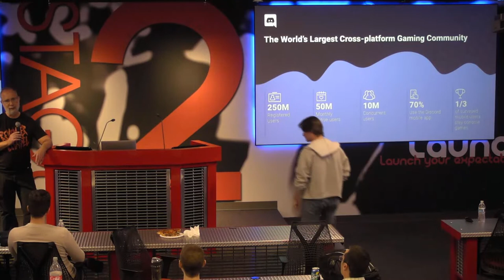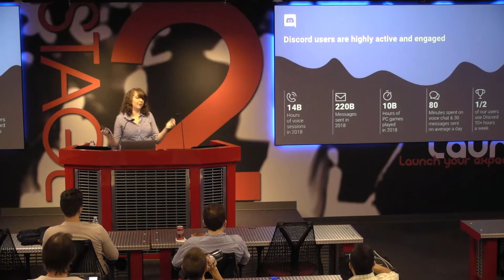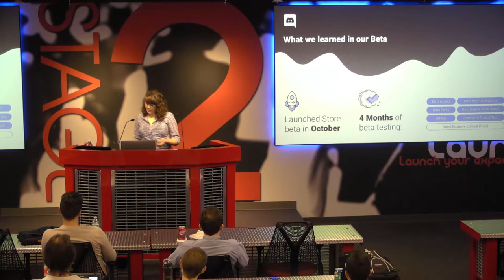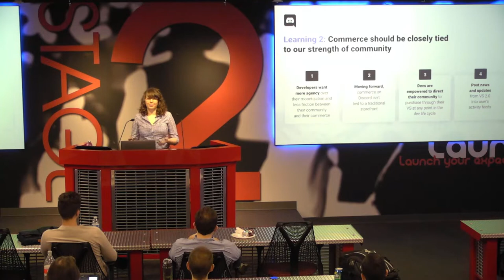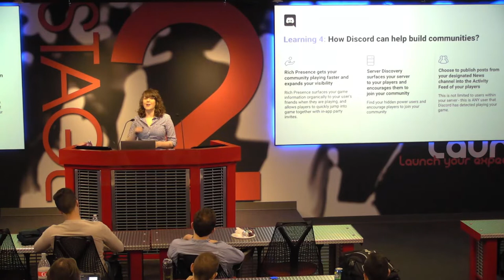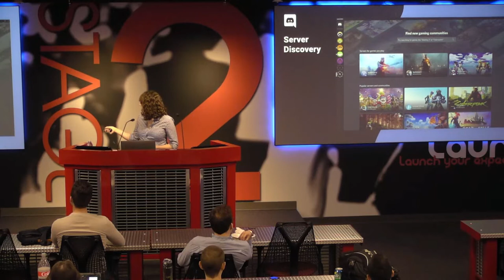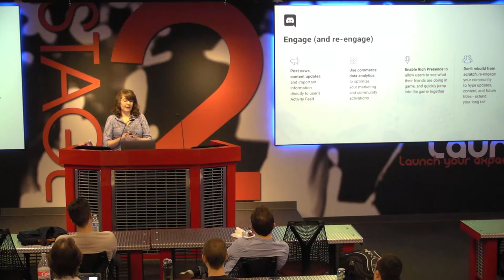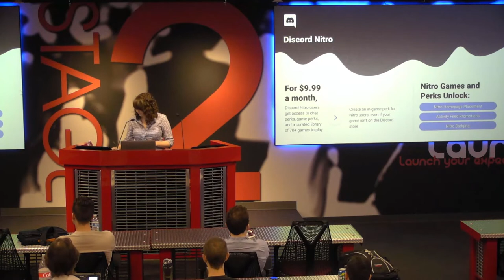IGDA LV April 19 Meeting feat. Bianca Ciotti of Discord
The eighth IGDA LV Chapter Meeting, held on Tuesday, April 2nd, 2019 at the Innevation Switch Las Vegas. Featuring Bianca Ciotti of Discord presenting. (1:03).

1:03
Kate Edwards is the CEO and principal consultant of Geogrify, a consultancy which pioneered content culturalization, a Board Member of Take This, and is the former Executive Director of the International Game Developers Association (IGDA) from 2012 to 2017. In addition to being an outspoken, award-winning advocate who serves in several advisory/board roles, she is a geographer, writer, and corporate strategist. Following 13 years at Microsoft, she has consulted on many game and non-game projects for BioWare, Google, Amazon, Facebook, and many other companies. Fortune magazine named her as one of the "10 most powerful women" in the game industry in 2013 and in 2014 was named by GamesIndustry.biz as one of their six People of the Year. In 2018, she was honored with Reboot Develop’s annual Hero Award and also presented with IndieCade’s annual Game Changer Award. She was also profiled in the December 2018 publication Women in Gaming: 100 Professionals of Play.

Join the IGDA LV Meetup Group for the most up-to-date information on future game development events in Las Vegas

IGDA LV talks cover a range of developmental topics including game design, programming, audio, visual arts, business management, production, online games, and much more. We post fresh video content from our events as they occur, on a monthly basis or sooner.